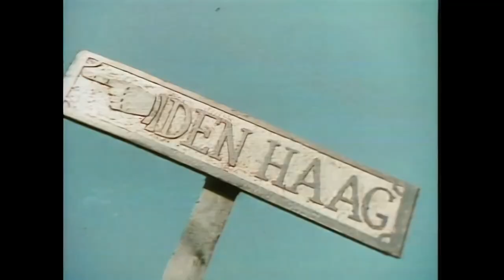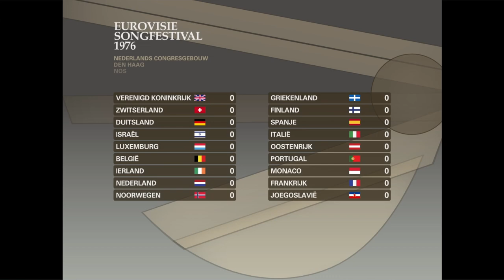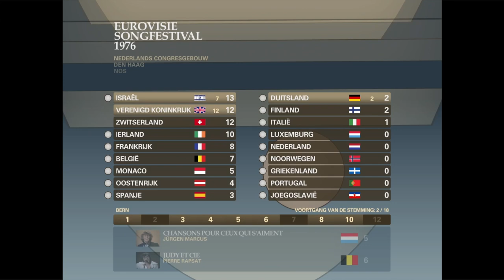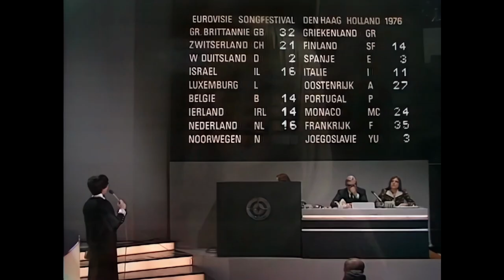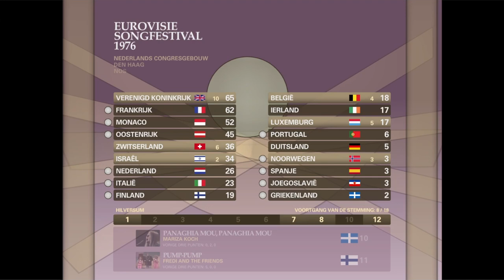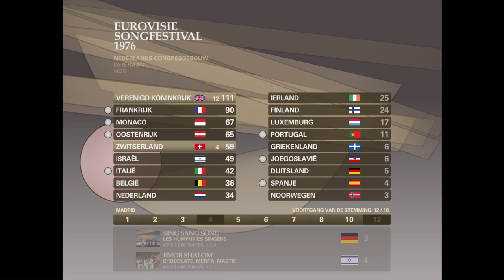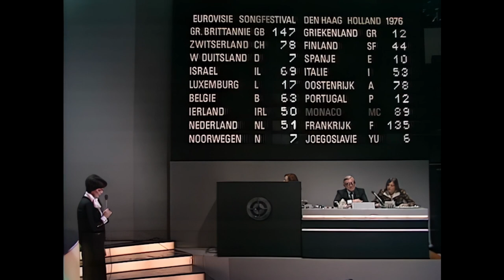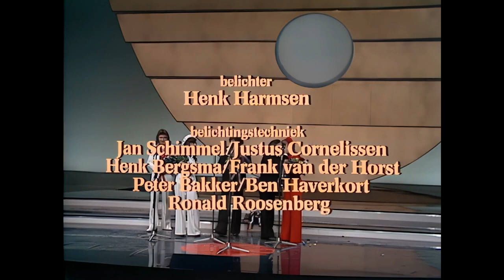Eurovision 1976: Britain’s Waterloo | Song super cut and animated scoreboard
INTL VERSION - Check below
An edited down version of the Eurovision Song Contest 1976 from The Hague, with a scoreboard using today’s technology. This all started as a lockdown project!

This edit will give a flavour of the evening (Sat 3 April, 9pm) with a rare copy of Michael Aspel’s BBC commentary, courtesy of Joris Peters, and another wonderful treatment done by @SvenskTV.

The Hague sits about 2-and-a-half hours drive north of Waterloo, the site of Napoleon’s defeat at the hands of the Seventh Coalition, led by Britain in 1815. Britain’s victory there led to an unparalleled 99-year dominance around the world and relative peace on the continent of Europe. Of the battle, the Duke of Wellington said it was “the nearest-run thing you ever saw in your life”.

Of course, I’m not really talking about *that* Waterloo but ABBA’s ‘Waterloo’ instead, but Eurovision did witness a British victory over the French, which was a ‘near-run thing’ for the first half of the voting at least, even though any statistical analysis confirms a ‘damn good thrashing’!

Although ABBA had greater cultural impact and commercial success, ‘Save Your Kisses For Me’ seem to have soundly beaten them in terms of Eurovision winning single sales. Some 6 million were  shifted making the song the biggest selling of 1976 in the UK, and it led to it being on the top of many European charts for a number of weeks, including a 5 week run in France. No winner has come close to this, before or since. The song, and the slick performance by a band who’d had a successful career prior to the Contest still remains one of the key constituent parts of any re-telling of Eurovision history - the dance routine as significant to Eurovision fans as Wellington’s victory is to European history fans.

The setting for Brotherhood of Man’s victory was the Congresgebouw in The Hague. NOS provided a spectacular show in which Roland de Groot’s second set design (1970) shape-shifted so remarkably, I had to recreate. There was lots of ‘modern’ twists include the improved camera work - for the first time we see camera shots that react more to the music. The use of shaped wipes can often date a production of course, and it does so too in this instance but the employment of the multi-lingual Hans van Willigenburg in the green room catapults the show into the 21st Century, complete with lack of insightful answers. A former champion hosting was safe and modern choice in this instance.

In 1975 I noticed a number of problems facing Eurovision, one being the blinking light on the dashboard of Teach-In’s lack of chart success. This light was firmly extinguished, although I think 1976 is the year that ‘novelty’ really becomes noticeable (Switzerland’s ‘Djambo’ and Finland’s Pump Pump). Overall the board lacked some quality, which was reflected by the juries who had opened up a massive 54 point difference between France and Monaco. This was a two horse race, but with only 3 juries not giving the UK the top three marks of 8, 10 or 12, it wasn’t a photo finish.

The other problems were solved in two different ways. There was general upset in the UK about how the BBC were selecting acts, and this was immediately rectified by the so called ‘all comers’ format - last seen in 1963 - returning with numerous acts with their songs competing. A tinker that had immediate results. In Sweden, the political disgruntlement of the 1975 hosting, along with the financial burden meant they became a high profile absentee.

Eurovision left The Hague much richer, not only because of NOS’s fabulous production, but also the high profile winners (who even kept Elton John off the #1 spot in the summer). As Aspel comments, the UK were no longer the bridesmaids, but the bride once again…and they were awaiting a safe honeymoon with the BBC in 1977.

For the first time we have an animating logo! Although we saw the first use of this one in 1970, it’s great to see it come to life. The other main modernisation is the animating postcards which reveal a flag heavy design. It looks to me the use of magnets made this happen. The board in the hall remains very separate in terms of design (see comments below) but I borrowed the very safe ‘Univers’ (Adrian Frutiger, 1957) for the bulk, with Book Antiqua/Palatino (Hermann Zapf, 1949) doing the rest, although it’s not entirely accurate - I couldn’t match the font used by NOS exactly. The bulk of my design is the background of course, animating to the various states and the main challenge was making the board readable, and also configuring the new ‘song bar’, which I hope helps navigating the performance order period a little easier.

*TRANSFER NEWS*
OUT: MLT, SWE, TUR
BACK: AUT, GRE

*INTERVAL ACT*
The DSCB.

*CREDITS*
@SvenskTV for the footage
Joris Peters for BBC commentary

00:00 Intro
06:00 Song super-cut
39:35 Interval
44:46 Voting intro
45:45 The reorder board 76
1:13:28 Recap, data & reprise